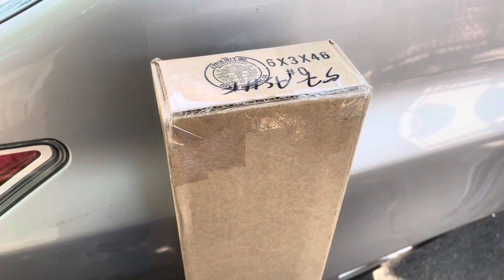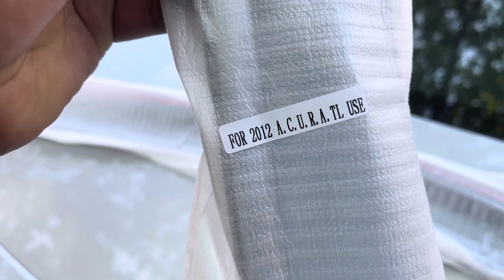New Window Visors for the TL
Link to visors ⬇️